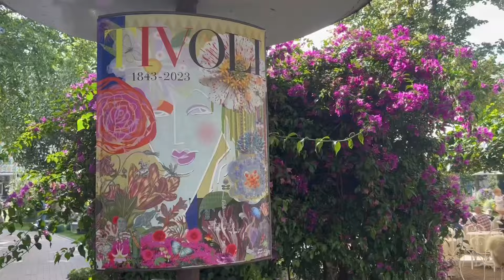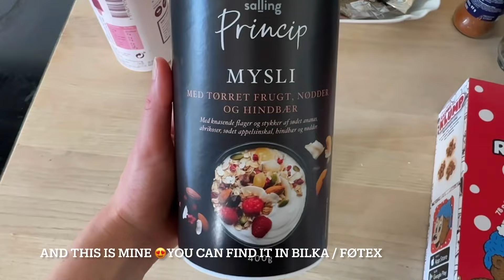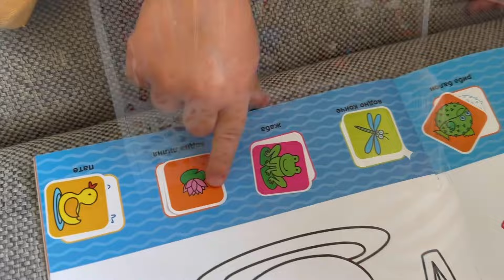Summer in Denmark 🇩🇰☀️Copenhagen vlog & life update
Hi friends! I know it has been awhile! 🙈This is my “life lately” vlog about how we spent the summer in Copenhagen this year ☀️🌾with recommendations of places to visit and things to do!

If you enjoy this video, and would like to see more similar content, please SUBSCRIBE ❤️@Michelle.in.Denmark and give the video thumbs up👍🏻Also, would love to hear your favorite places to see in Copenhagen in comments!

Thank you for being here! Hope you had a wonderful summer 😊